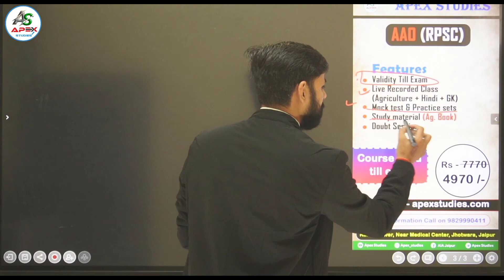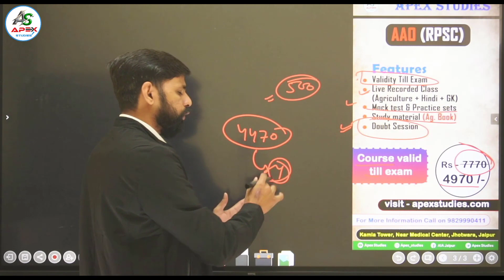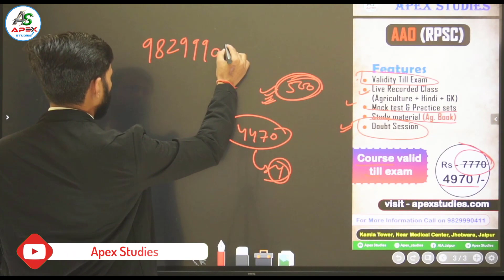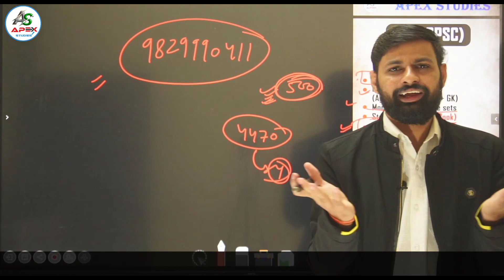AAO से सम्बंधित सम्पूर्ण जानकारी || कैसे करे तैयारी अपनी सीट की लिए || कब तक होगा exam |Apex Studies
AAO से सम्बंधित सम्पूर्ण जानकारी.. कितने post आयी…कब तक होगा exam…क्या रहेगा syllabus… कैसे करे तैयारी अपनी सीट की लिए….इन सब की जानकारी की लिए visit करते रहे Apexstudies.com

लिंक संलग्न है…
कृप्या:- 3rd edition देख कर ही order करे धन्यवाद…